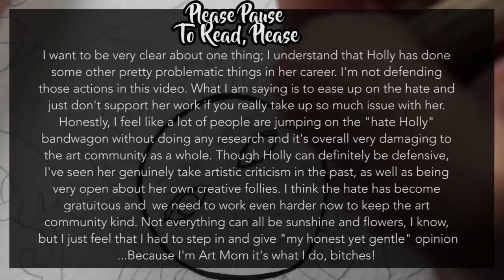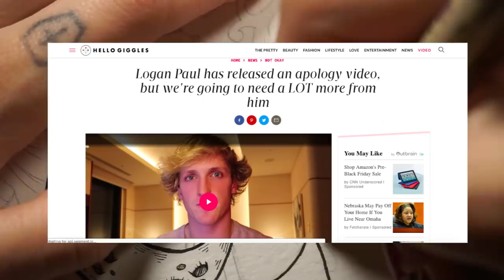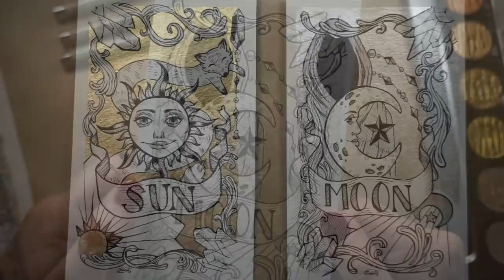So Let's Talk About Holly Brown... | He-ART to He-ART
**I want everyone to keep in mind that I recorded this audio about 1 day after D'Angelo uploaded his video, so this video is ONLY in reference to the tracing controversy. I think the final message stills stands. We need to work to keep the art community kind, and though it will never be perfect, we need to remember it's not always worth it to throw daggers! Who is it helping really? If a person cannot be swayed by kind intervention than maybe they're just not worth your time in the first place. Not every one needs to be severely punished for silly mistakes they've made on the internet.

Materials Used
BLICK 2H Drawing Pencil
Micron Pens (Black)
Finetec Pearlescent Watercolors